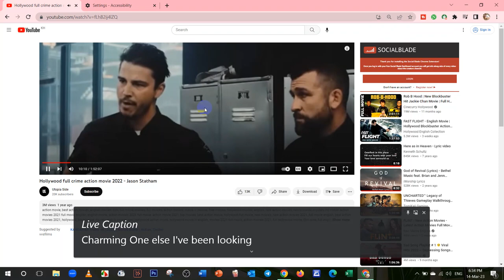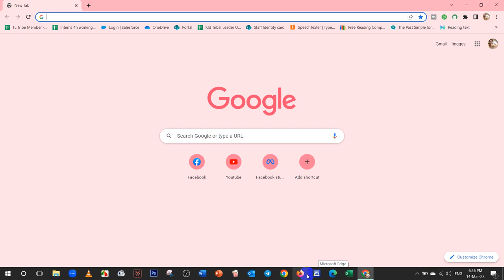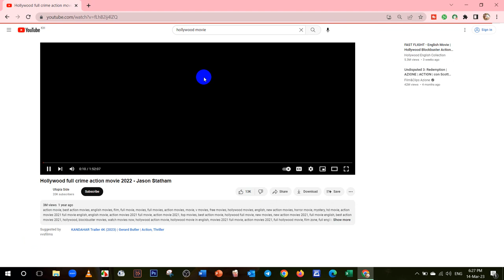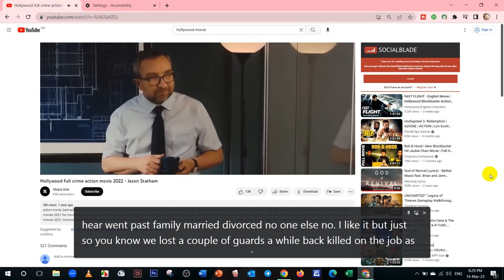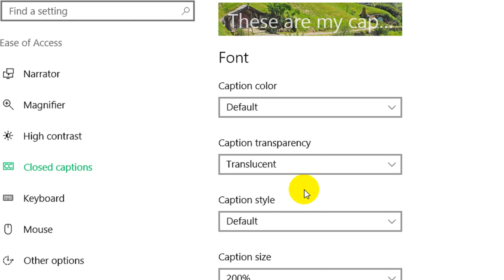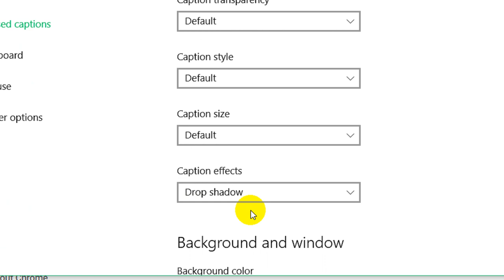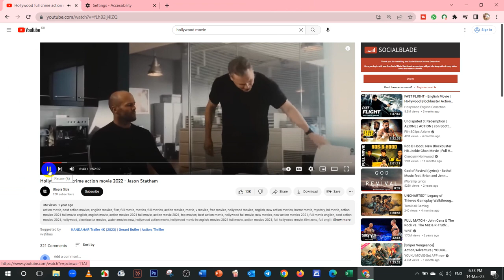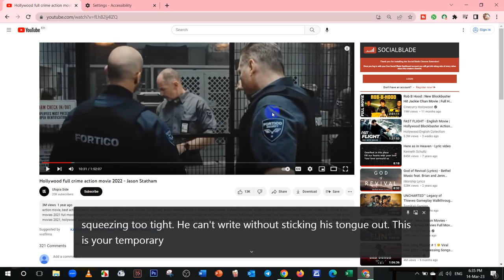របៀបដាក់អោយចេញអក្សរក្នុងរឿង ហូលីវ៉ូត| add subtitle on movie | Live caption